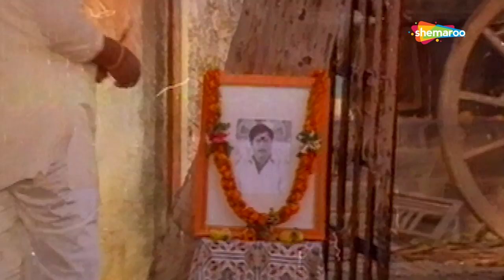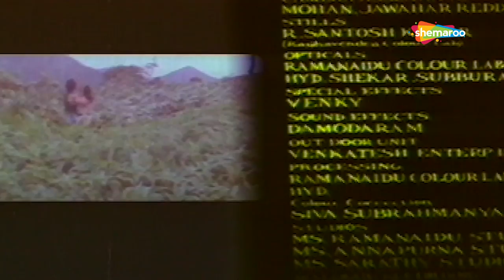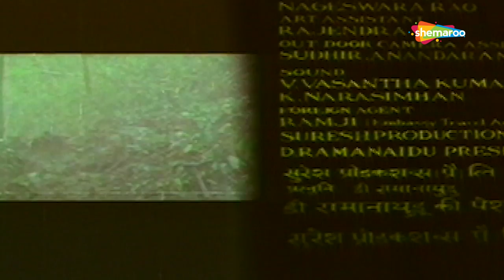Rampur Ka Raja (HD) | Venkatesh | Divya Bharathi | Vanisri | Bollywood Hindi Dubbed Movie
Raja lives in a forest with his mother and grandfather. When he meets Rani, a minister's arrogant daughter, the two end up squabbling. Soon, he realises that she is related to his troubled past.